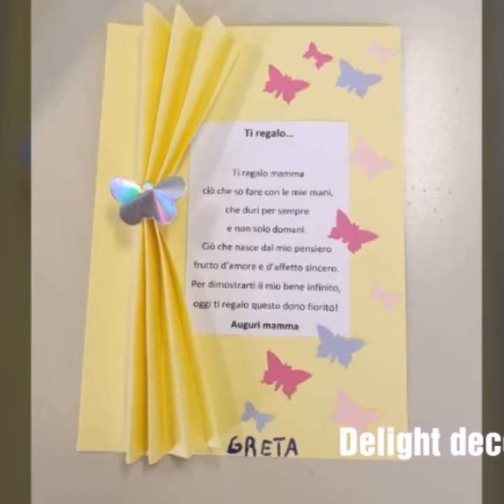Eassy paper Flower Making Craft /How to make paper flower /Beautiful paper Flower Making trends 2024